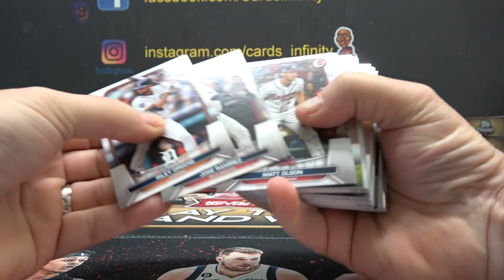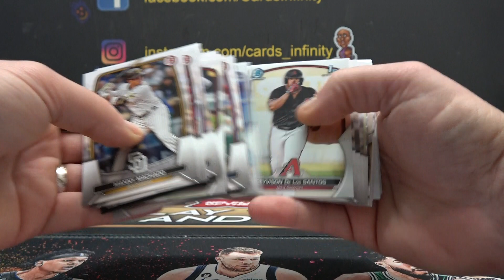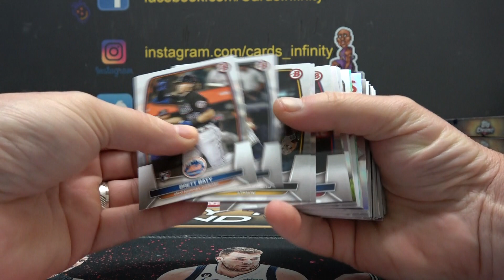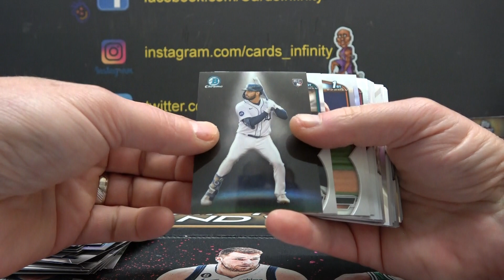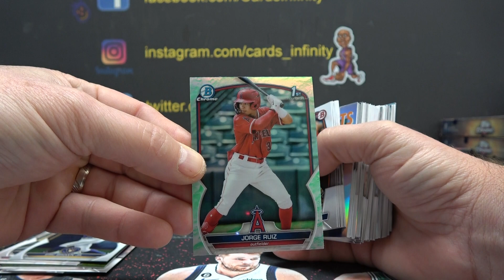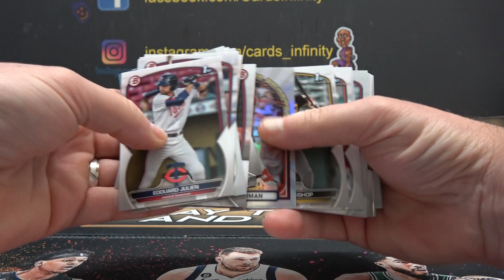Jon Bon's 2023 Bowman MLB Baseball Blaster Box Break